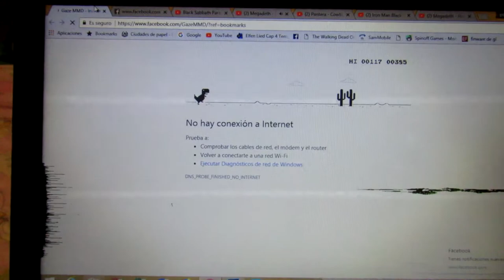Dinosario de Google/ Gameplay / Video Random #1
hola chicos aqui con un nuevo video random, ahora con un gameplay del Dinosaurio de Google, nunca me habia sentido tan mal de tener internet.
Se que esperaban una animacion pero hoy no